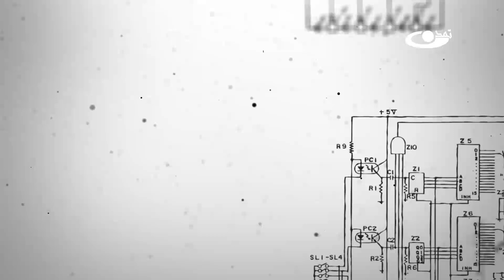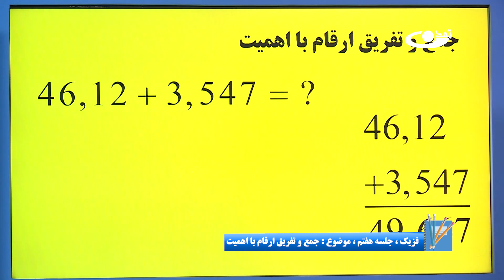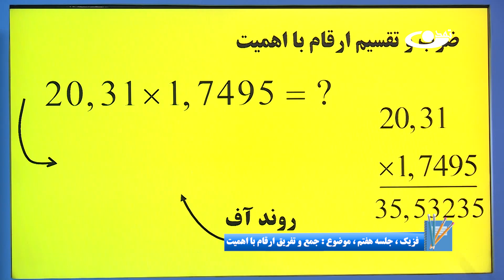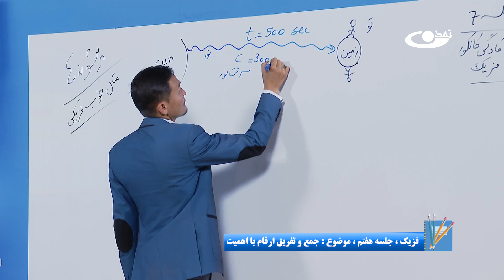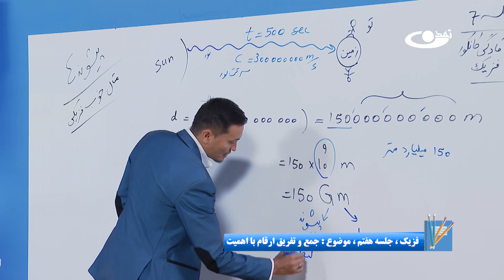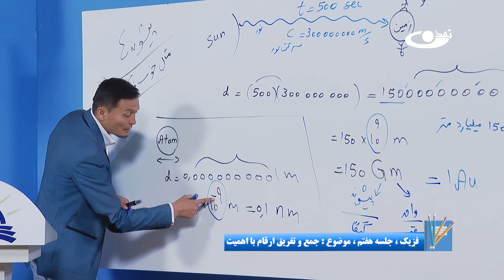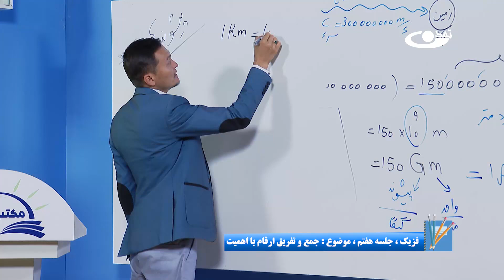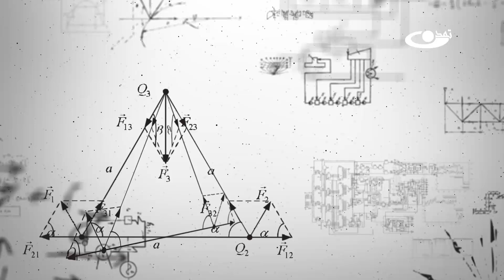آمادگی کانکور فزیک - جلسه هفتم - موضوع: جمع و تفریق ارقام با اهمیت 3.6.1403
موضوع برنامه: آمادگی کانکور فزیک - جلسه هفتم - موضوع : جمع و تفریق ارقام با اهمیت
تاریخ نشر:3.6.1403
آمادگی کانکور فزیک شامل تمام موضوعات خوانده شده و شامل کانکور از فزیک صنف دهم الی دوازدهم است. ارقام معنی‌دار یا ارقام با اهمیت اعدادی هستند که نشان دهنده‎ میزان دقت، در اندازه‌گیری و یا محاسبات می‌باشند. در این درس با قوانین مربوط به جمع و تفریق این ارقام آشنا می‎شوید.
تلویزیون تمدن بر اساس وجیبه دینی و وظیفه ملی خود و طی اقدامی فوری برنامه‌های آموزشی مکاتب را تولید و برای استفاده خواهران و برادران متعلم نشر می‌نماید.خواهران مسلمان و متدین ما در سراسر افغانستان شایسته تعلیم و تعلم هستند. تأکید بر شروع مجدد هر چه عاجل مکاتب خواهران، یک بخش از  کار است و بخش عمده دیگر، ایجاد راهکار و بدیلی برای پر کردن این خلاء در شرایط کنونی می‌باشد و تلویزیون تمدن در این راستا اقدام خواهد کرد.